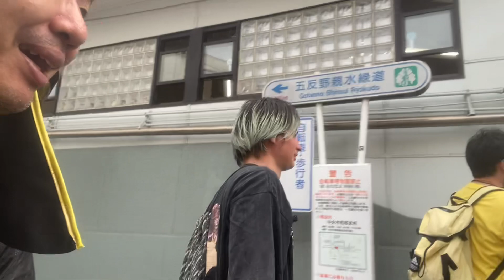ピカチュウさんとディランさんと移動